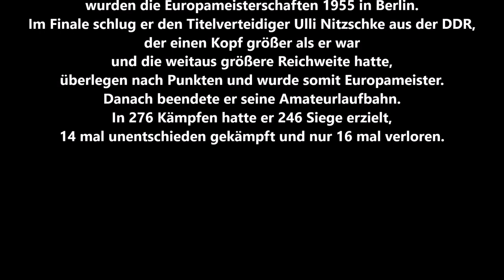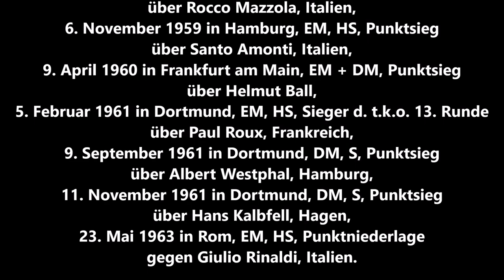Witten * Erich Schöppner Gedächtnis Veranstaltung vom 19.10.2013 * Wittener BS mit ehemaligen Boxern